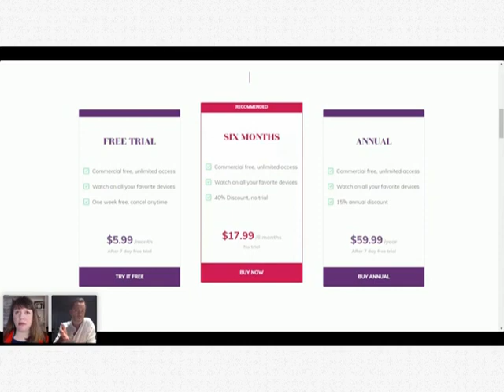Televisionation - Interview with Gregor Angus, CEO, TrueRoyalty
- TVOT/ITVT is pleased to present another episode of Televisionation, our new video/audio podcast exploring the advanced/interactive-TV industry in the Coronavirus Era.

This episode features Gregor Angus, Co-Founder and CEO of True Royalty TV, a company that bills itself as “the first and only SVOD platform dedicated to the subject of royalty.”

Among other things, Angus outlines True Royalty’s plans for expanding its content line-up and international distribution (note: it features coverage of royalty not just from Europe but from around the world); casts light on its marketing strategy; discusses new shows it is set to launch; and explains how it is overcoming the challenges of covering royalty while the latter are sheltering-in-place in their castles and palaces.

(Note: If you would like to share your thoughts on how the Covid-19 crisis will change the TV and advertising industries, and tell us what your company—or you yourself—are doing to prepare for this new reality, please contact us at .)